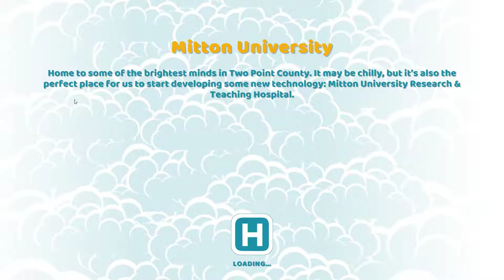Mitten University Part 1, Two Point Hospital episode 5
Design stunning hospitals, cure peculiar illnesses and manage troublesome staff as you spread your budding healthcare organisation across Two Point County.